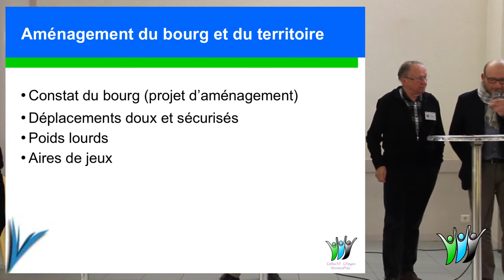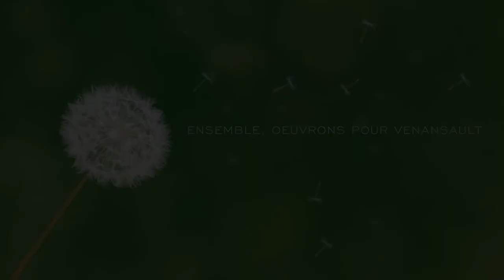ENSEMBLE ŒUVRONS POUR VENANSAULT - AMÉNAGEMENTS DE LA CIRCULATION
Seconde réunion publique de la liste "Ensemble, Œuvrons pour Venansault".

Extrait de l'intervention de Guy Trichet et Médard Rambaud à propos des aménagements du bourg et du territoire. L'extrait concerne la fluidification de la circulation au centre-bourg, et la circulation des camions.

Cette vidéo fait partie d'une série, reposant sur les différentes interventions de Willy Martin et de ses colistiers lors de la réunion publique du 3 mars 2020 à la Salle des Acacias à Venansault.